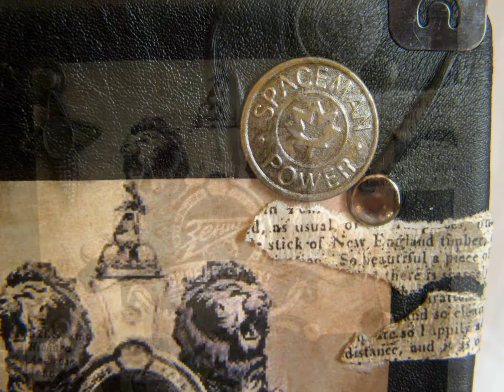Ежедневник из натуральной кожи "Зенит"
Ежедневник мужской брутальный, с тематикой футбольной команды "Зенит", натуральная кожа, стиль стимпанк. для заказов (в т.ч. корпоративных подарков ручной работы) обращаться или или пишите мне на почту: .